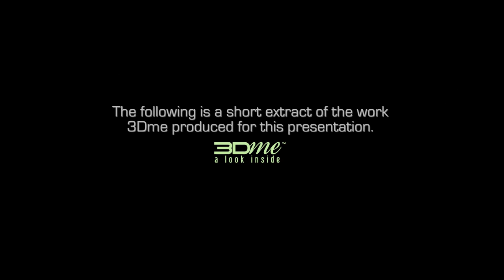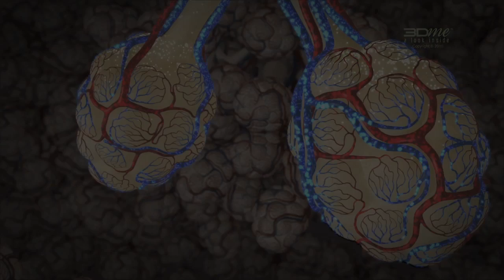Ventilation Perfusion Matching $0.99c iPhone & iPad App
Stock footage available for download from 3Dme Store

Reviewed by iMedicalApps Feb 2012 "The video is indeed detailed and very impressive"

For gas exchange to be efficient there must be a close match of ventilation & perfusion in the lungs. This video offers an overview of the process of ventilation perfusion matching, using beautiful, scientifically accurate 3D visualisation & digital story-telling. We take a look inside the human body to follow the path of air breathed in, right down to the alveolar capillaries, to see what occurs to the partial pressure of oxygen (PO2) & the partial pressure of carbon dioxide (PCO2) when ventilation is low or high relative to perfusion. This video is designed to facilitate your understanding of this specific area of respiratory physiology & was released on the App Store Oct 2011. We welcome your feedback & suggestions re: future topics you would like to see 3Dme produce for the upcoming App Video Catalogue. This video won a 2010 New York Global Finalist Award.